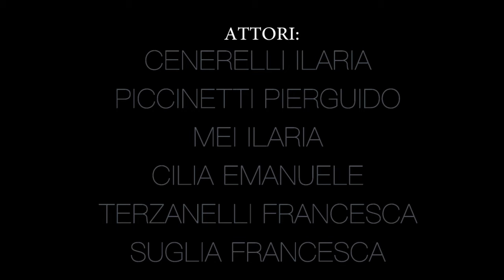GROWING UP - 4A - T. Tarini, L. Sciara, M. Spezi. Liceo Artistico "Scuola del Libro" di Urbino. 2016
Corto realizzato dal Gruppo TARINI:

- Tanya Tarini  (Art Director)
- Ludovica Sciara
- Melissa Spezi

Opera realizzata per concorrere al Giffoni Film Festival 2016.
Sezioni:
  - Generator +16
  - My Giffoni

Docente responsabile:
Gianluca Neri - Progettazione Cinematografica